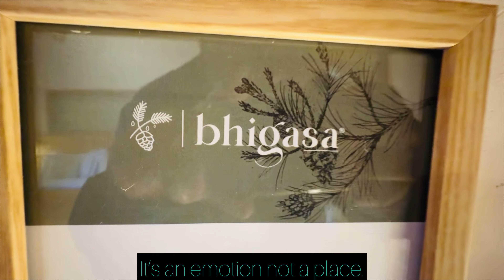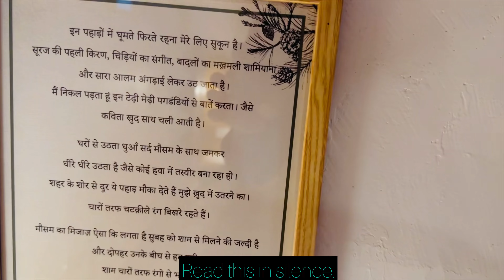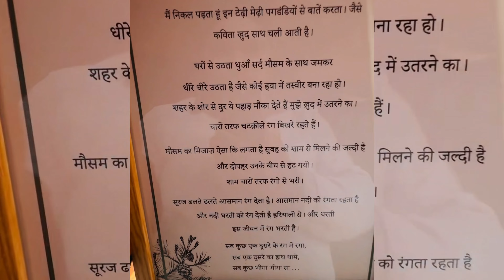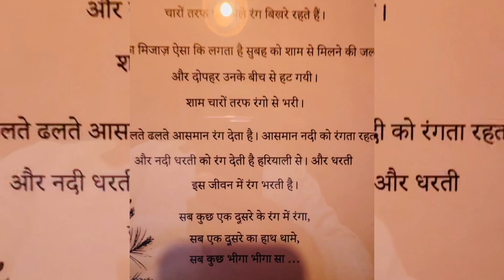4K BhigaSa-Himalayan Boutique Hotel | Banjar-Tirthan Valley | Family Vlog-Himachal Pradesh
BhigaSa-Himalayan Boutique Hotel 4K | Banjar-Tirthan Valley | Family Vlog-Himachal Pradesh

Address- Bhigasa,VPO Deotha,Teh,Banjar,Himachal Pradesh-175123

Bhiga Sa,Himachal Pradesh
Unexplored Himachal
Himachal Off Beat Location
Banjar Valley
Tirthan Valley
Chandigarh to Tirthan Valley
Chandigarh to Banjar Valley
Chandigarh to Himachal Pradesh
Chandigarh to Mandi
Chandigarh to Manali
Chandigarh to Sundar Nagar
Chandigarh-Manali Highway